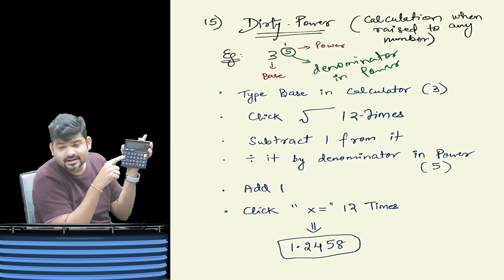SHORTCUT CALCULATOR TRICKS FOR EXAMS by CA SANKALP KANSTIYA ..BIG CALCULATIONS IN ONE CLICK !!!